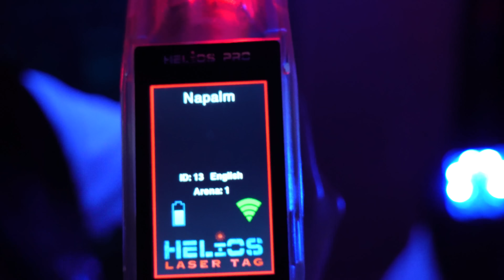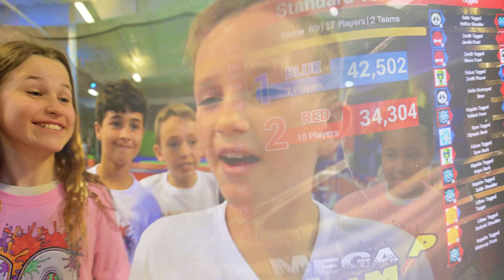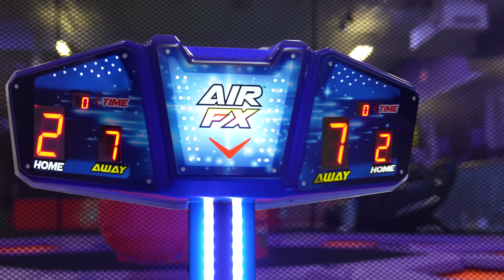Vlad's Birthday in Extreme TRAMPOLINE PARK | 24 HOUR CHALLENGE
Today is Vlad's Birthday! And he celebrates this day with his friends in Trampoline park!!!
They have to complete the challenges and winner can get gift cards or money.